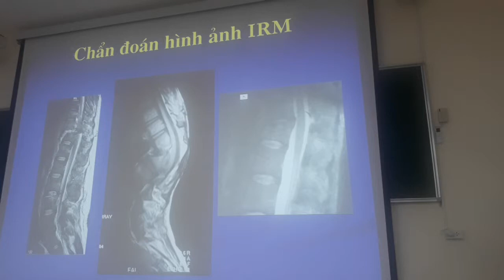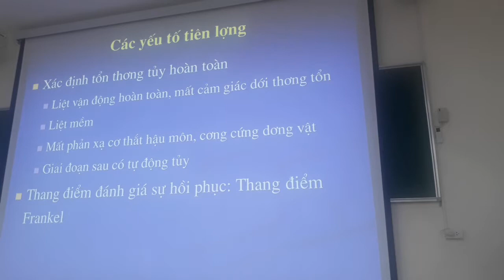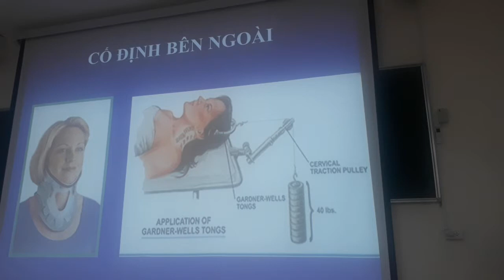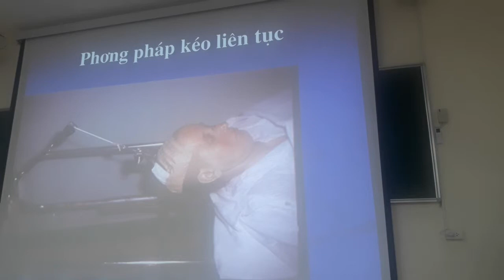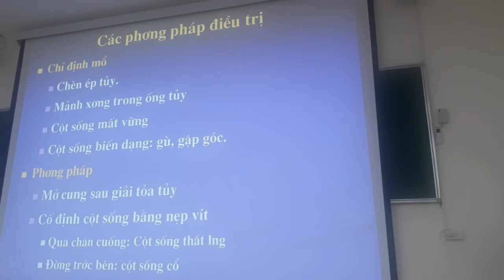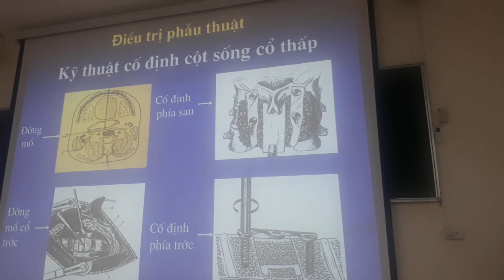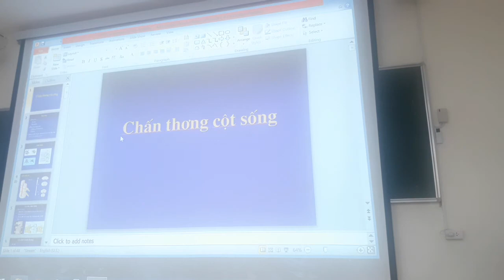Chấn thương cột sống 2 - Y Hà Nội